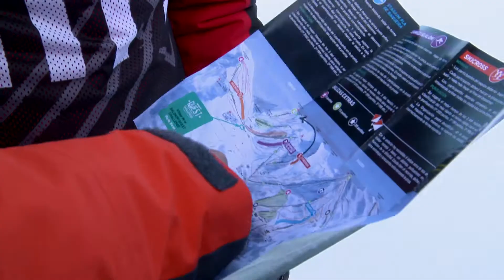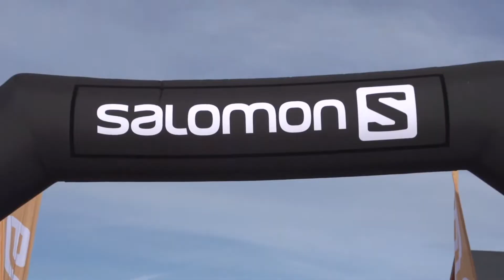SALOMON QUEST CHALLENGE BAQUEIRA BERET 2015